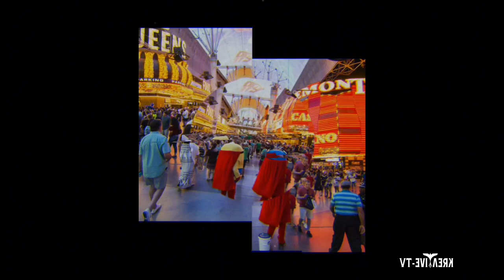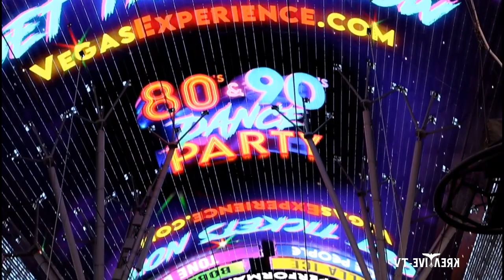Who's Who Pt 29 (Fremont Street Highlights)